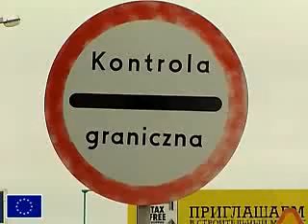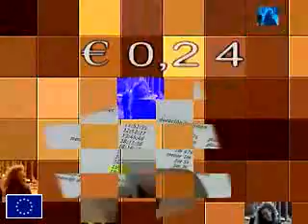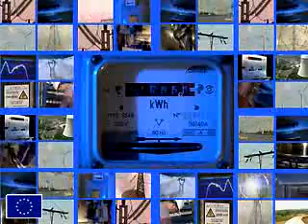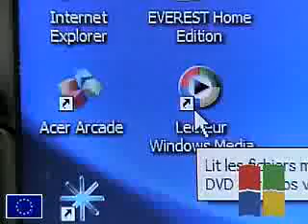EUROPEAN UNION - WORK DONE IN THE YEAR 2007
WHAT THE EUROPEAN UNION DID FOR US IN 2007